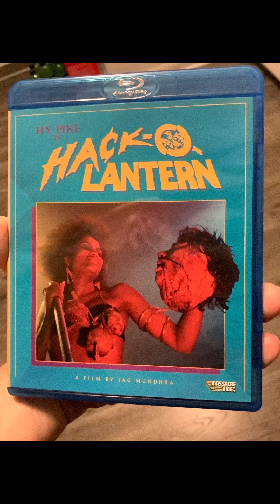Horror movies mix